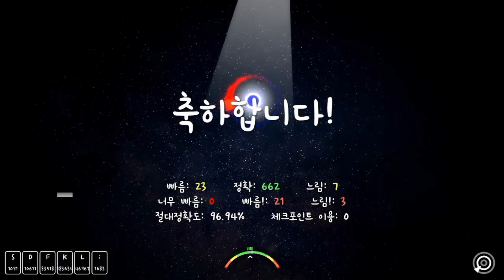한월 - 운명 Map by - blpo1537 (Effect by - CL.유령 [A dance of fire and ice]